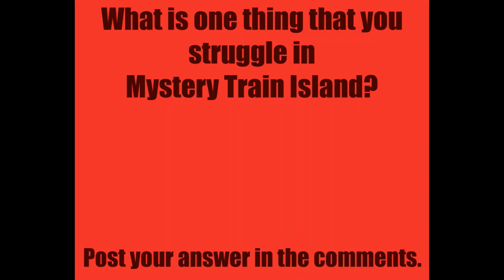Poptropica Road Trip: All Aboard The Mystery Train! (Season 1, Episode 21)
Join Hyper Eel as he shows you how to complete Mystery Train Island with a full walkthrough and audio commentary.
This is an original Poptropica series.